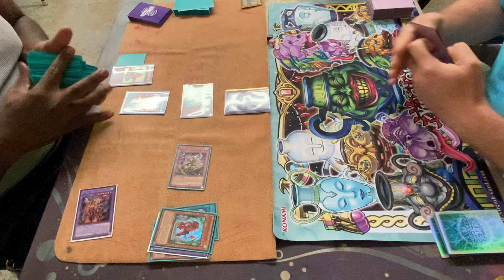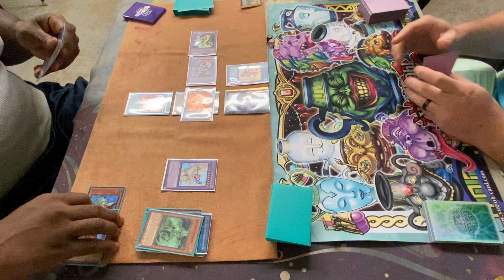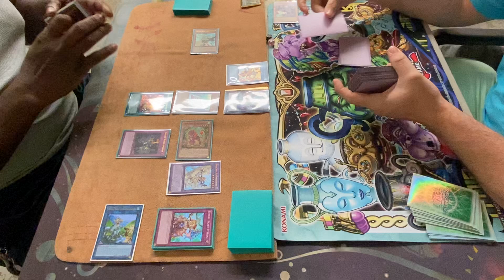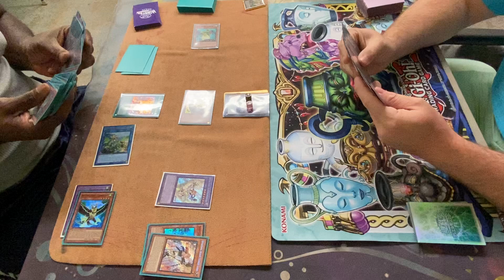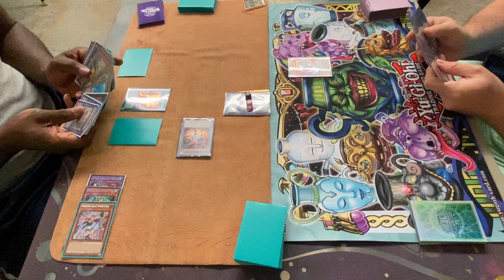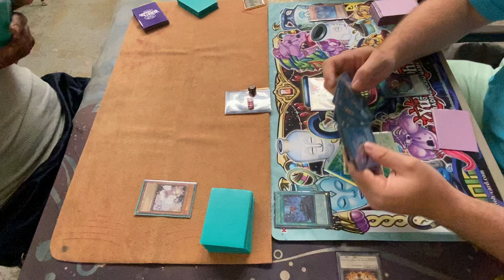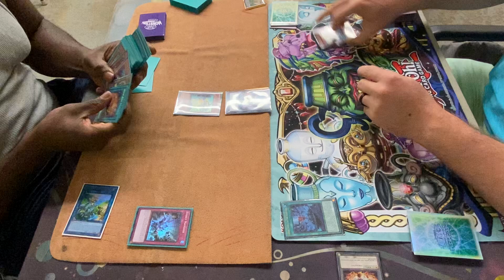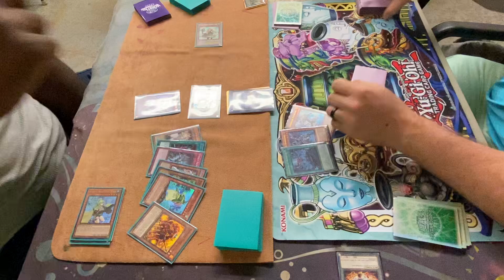TOPHAT LOCALS FEATURE MATCH | RITUAL BEAST ( DRE ) VS SNAKE-EYE INFERNOID ( CAM )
My boyo Cam and me had our testing come to the table. Hard fought match. Ggs bro